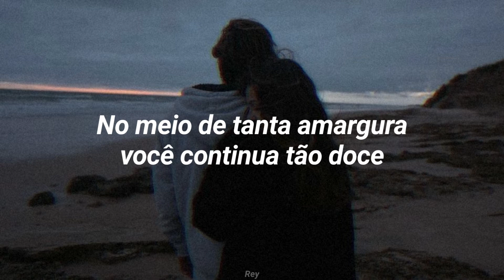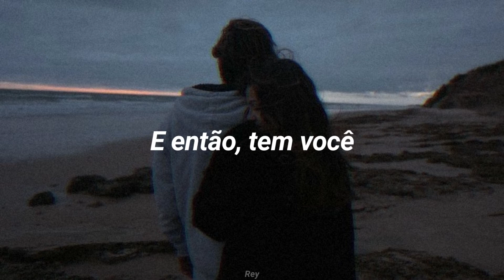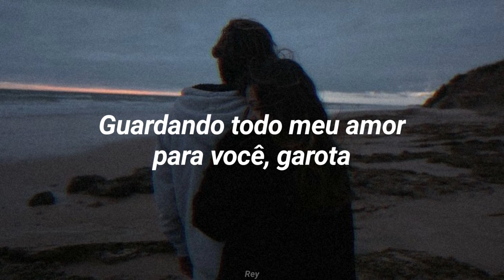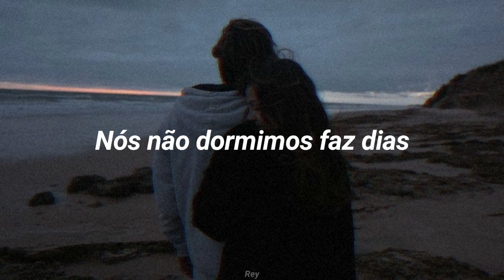Shakehips - Cruel ft. ZAYN (Tradução/Legendado)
➠☼ LYRICS
[Verse 1: ZAYN]
Cab radio screaming, noise and tears
Death on the TV, and then there's you
It's fucked, it's crazy, I can't concentrate, I just see your outline Mmm

[Pre-Chorus: ZAYN]
Back where we left off, watch you take your dress off
I've been by myself, remembering you
Your body hurts me, loopin' 'round like CCTV
In all this bitterness, you stay so sweet

[Chorus: ZAYN]
It's such a cruel world
Savin' all my love for you, girl
Maybe I found somethin' good, girl

Some prick at the party, all scripts and boasts
A dead eyed actress girl, and then there's you
Venus in Converse, you put a spell on me
And you're lockin' up the bathroom door for us

[Bridge: ZAYN]
Who do you love? Who do you love?
Just see your outline

[Pre-Chorus: ZAYN]
Back where we left off, help you take your dress off

[Outro: ZAYN]
Sunrise in Hollywood, we ain't slept for days
Perfect disaster, me and you